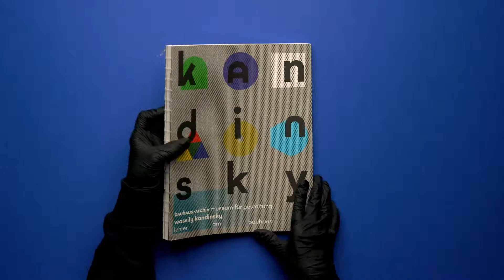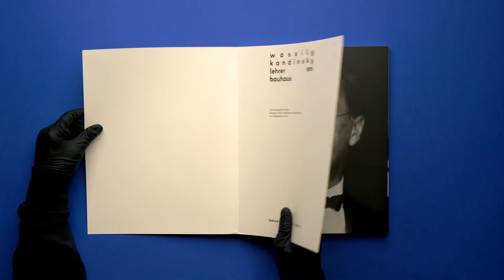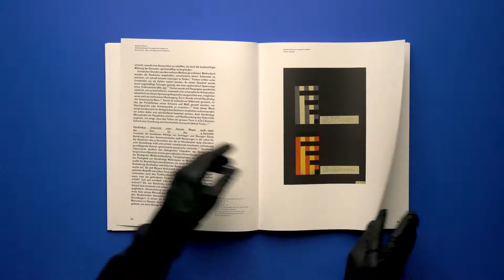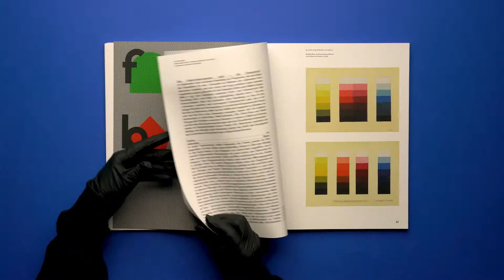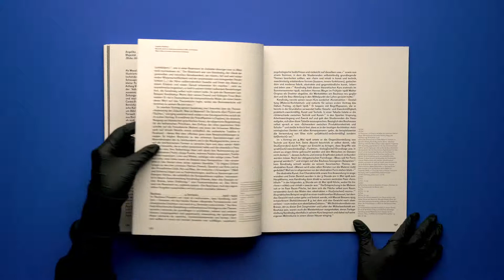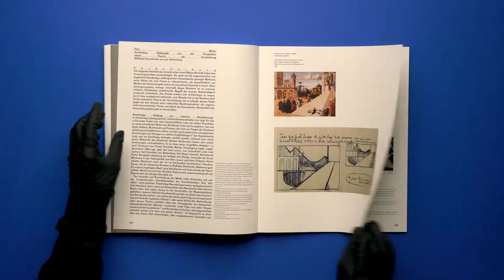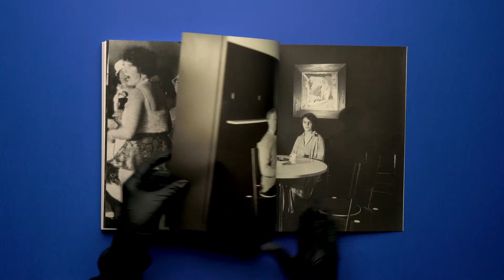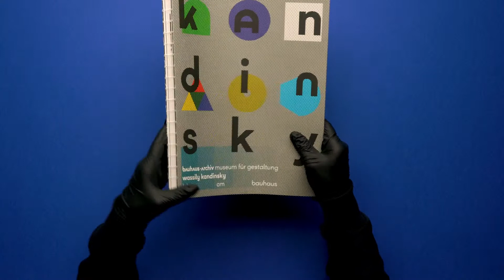Wassily Kandinsky by Bauhaus-Archiv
Qompendium Short Films
Curated by Kimberly Lloyd

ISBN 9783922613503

Designed by
L2M3, Stuttgart
Creative Direction Sascha Lobe

What is Qompendium?
Qompendium is an evolving and ever-changing platform for philosophy, art, culture and science, represented by a series of print publications: magazines, books and monographs. Furthermore, it is enriched by a gallery concept, a work shop and a fast-moving online portal.